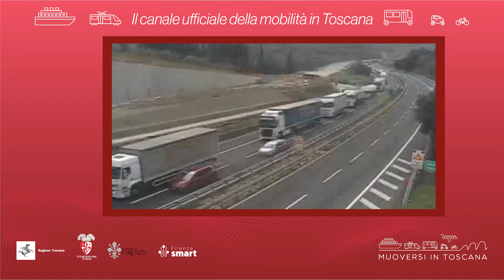Muoversi in Toscana - Edizione delle 10.30 dell'8 settembre 2022